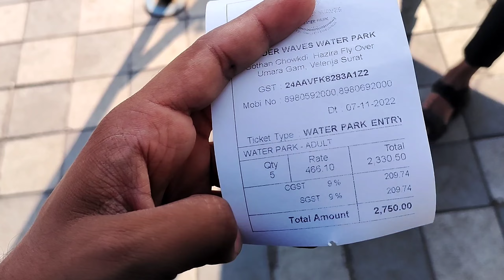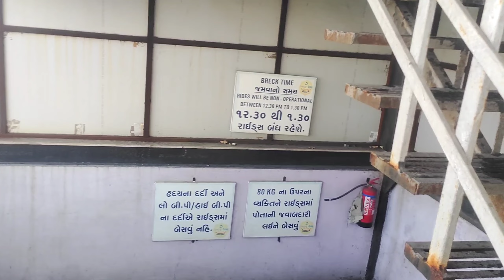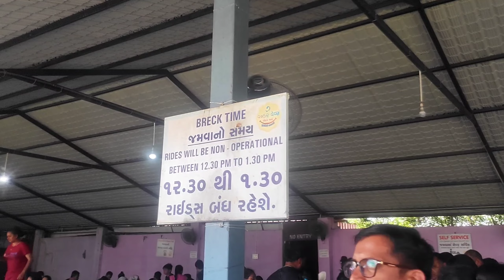Wonder Waves Water Park Velenja Surat || Watarpark In Surat Vlog.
Topics :-

thenks you

sushil Prajapati
amroli surat